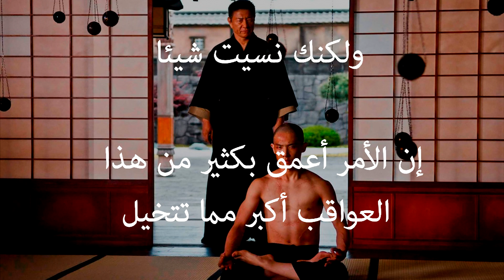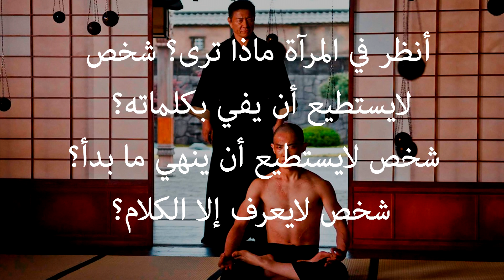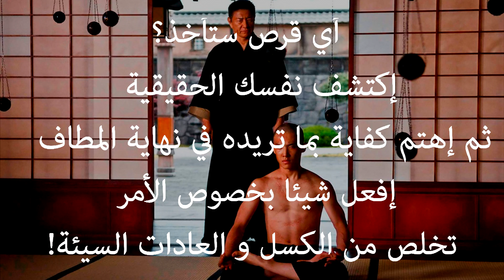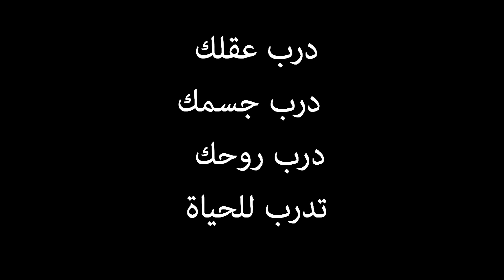+* كيف أحفز نفسي * +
إهداء لكل ممارسي فنون القتال

شكرا على حسن المشاهدة..

عمرو خالد-عمرو دياب-مصطفى حسنى-معز مسعود-محمد هداية-عمرو محمود-الجين الانانىالملحدون الجدد-عمرو شريف-سليمان فاضل-د عدنان ابراهيم-شيخ عدنان ابراهيم-مكتبة عدنان ابراهيم-مقارنة الاديان-مناظرات الاسلام والمسحية-محم حسان --محمد حسين يعقوب-ابو اسحاق الحوينى-الازهر-اباحيات-جنس- IBRAHIM--النابلسى-الغزالى-الكتاب المقدس-التوراة-البوطى-العيد-اغانى-نكت 2013-مزيكا-ميلودى-كورة-الدورى-جنس-بورن-ا­لرياضية-عبد الباسط عبد الصمد-توم وجيرى-التطور-الجن-السحر-shaikh Adnan Ibrahim-ازهرى-الخوارج-التفسر-التحريف-الم­عتزلة-الروافض-وثائقى-الاقانيم-الازهر- عمرو دياب-مشهد ساخن-التراث-عادل امام-فتاوى-مصطفى حسنى-مصطفى قمر-سعد الصغير-العلم والايمان-S
shaikhAdnanIbrahim-AlIslamElHak-فاضل سليمان-دالتشيع-ال البيت-ياسر الحبيب-الحوزة-كربلاء-عاشورء-فيس بوك-قلوب-كربلاء-الزيدية-ابو اسحاق الحوينى-صالح المغامسى-عبد الباسط عبد الصمد-محمد راتب النابلسى-محمد الغزالى-عبد الصبور شاهين-عمر عبد الكافى-كتب علميةظ-ابن عثيمين-الاباحية-سكس-عرى-بورن-بنات-girls-احمد عيد-تنصير-سر مقدس-وجود الله-منى شلبى-كارفور-بن عثيمين-2014-سحاق-افلام عربى-اليمانى-احمد حلمى-احمد السقا-محمد عمارة-عودة عيسى-شبهات-كريسماس-احمد ديدات-المعازف-على منصور الكييلانى-على منصور الكيلانى-د عدنان ابراهيم-شيخ عدنان ابراهيم-السيسى-حازم شومان-المنشاوى-فاضل سليمان-معز مسعود-الاهلى-اسررائيل-طارق السويدان-حسن المالكى-قوة العقل-أسرار الإنسان-أسرار العقل-الجزائر-المنيعة-القولية-الإسلام-الدجال-الماسونية-العرب-الجهل-العلم-الحكمة-فنون القتال-باركور-راب-الشيتة-التغيير-علي بلحاج-بوتفليقة-لطفي دوبل كانو-أنيس تينا-الزنا-زواج المتعة-بنات الجامعة-أجمل البنات-فضيحة-القتنة-البرمجة-تعلم-المدرسة-التلفاز-الرسوم المتحركة